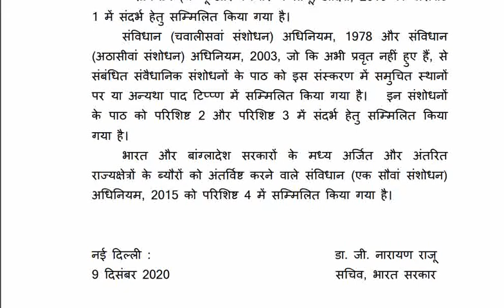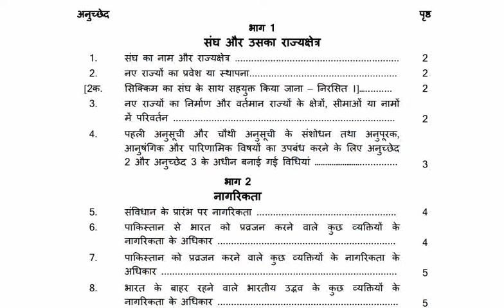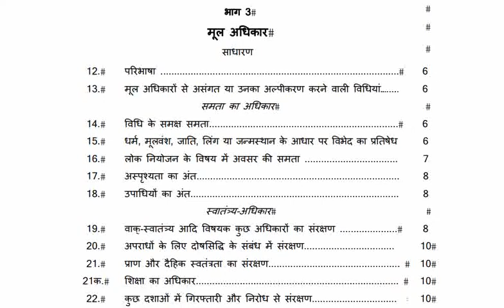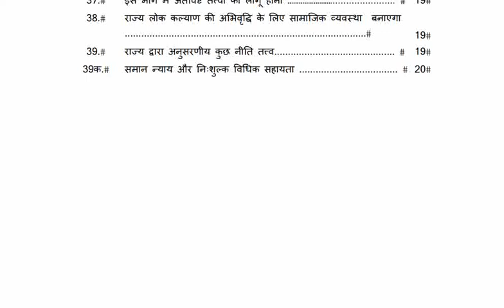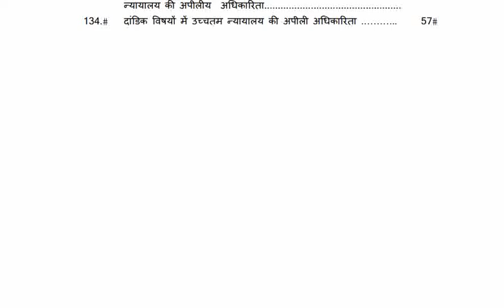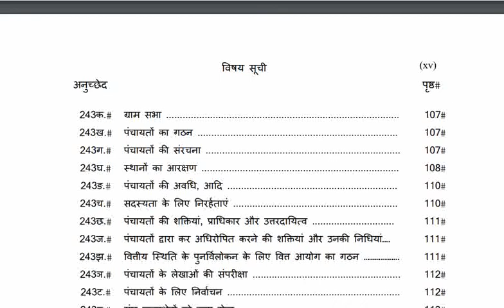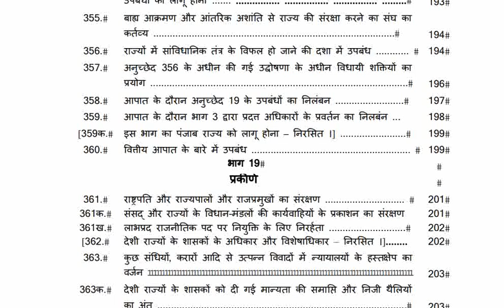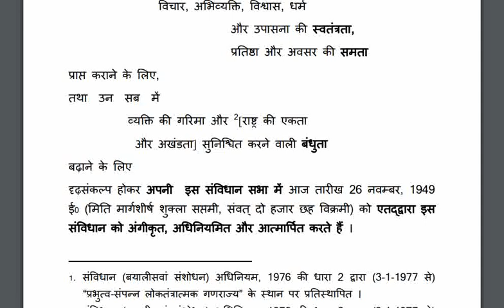Indian Constitution भारत का संविधान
PREAMBLE
WE, THE PEOPLE OF INDIA, having solemnly resolved to constitute
India into a 1
[SOVEREIGN SOCIALIST SECULAR DEMOCRATIC
REPUBLIC] and to secure to all its citizens:
JUSTICE, social, economic, and political;
LIBERTY of thought, expression, belief, faith, and worship;
EQUALITY of status and of opportunity;
and to promote among them all
FRATERNITY assuring the dignity of the individual and the 2
[unity
and integrity of the Nation];
IN OUR CONSTITUENT ASSEMBLY this twenty-sixth day of
November, 1949, do HEREBY ADOPT, ENACT AND GIVE TO
OURSELVES THIS CONSTITUTION.